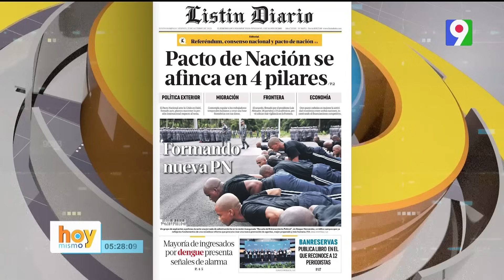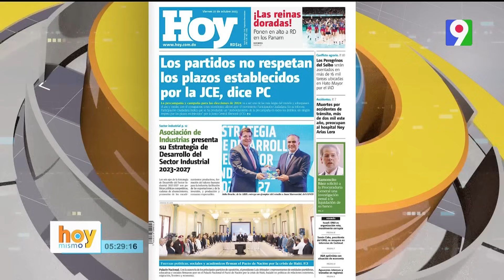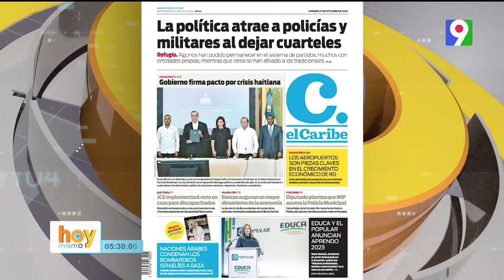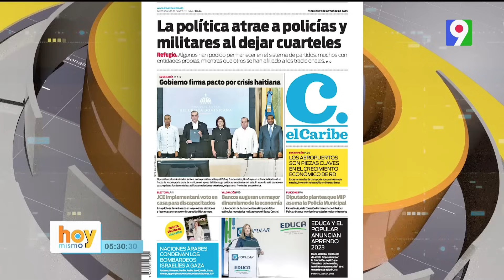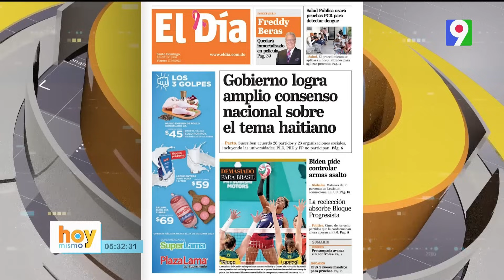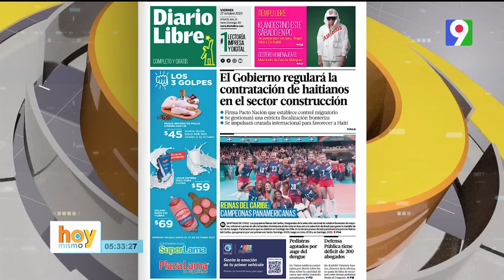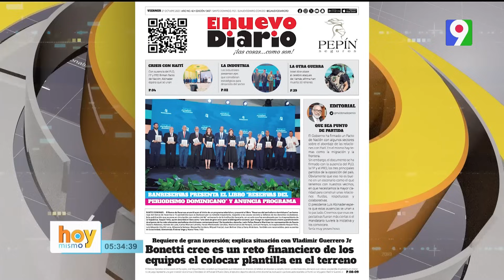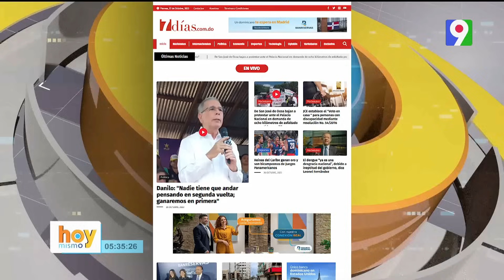Titulares de prensa dominicana viernes 27 de octubre |Hoy Mismo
Titulares de prensa dominicana viernes 27 de octubre
- Los partidos políticos no respetan los plazos establecidos por la JCE, dice PC
- Las Reinas del Caribe gana Oro venciendo a Brasil
- La política atrae a policías y militares al dejar cuarteles
- Luis Abinader firma acuerdo de Pacto Nacional
- Firma de Pacto Nacional se basa en 4 pilares fundamentales
- Gobierno logra amplio consenso nacional sobre el tema haitiano
- Precampaña avanza sin controles
- Gobierno regulará contrato de haitianos en el sector construcción
- Pediatras agotados por repunte del Dengue
- Con la ausencia del PLD , Fuerza del Pueblo se firma acuerdo de Pacto Nacional
- Danilo Medina “Nadie debe estar pensando en segunda vuelta porque ganaremos en la primera”
-Junta Central Electoral implementará voto en casa para discapacitados
Hoy Mismo es transmitido por Color Visión, Canal 9, R
epública Dominicana